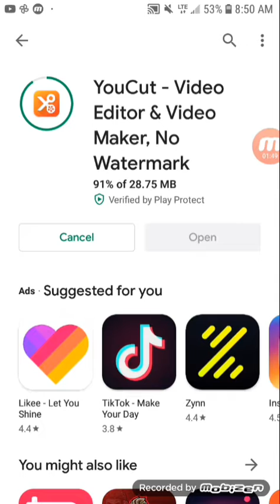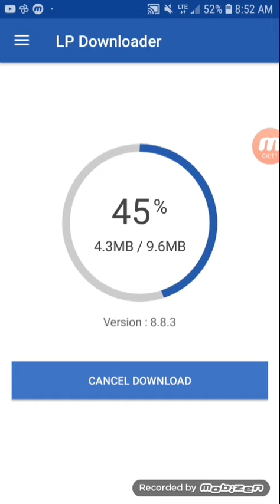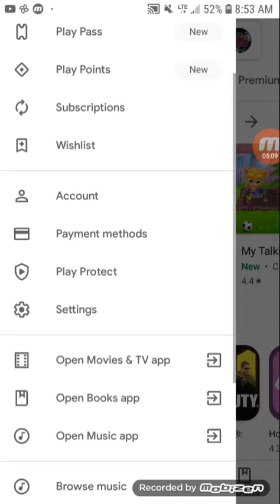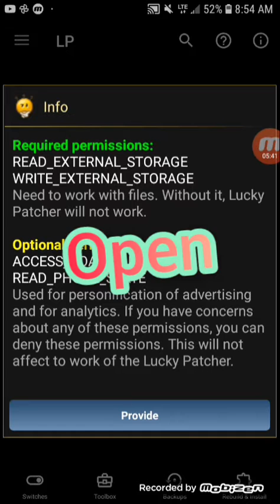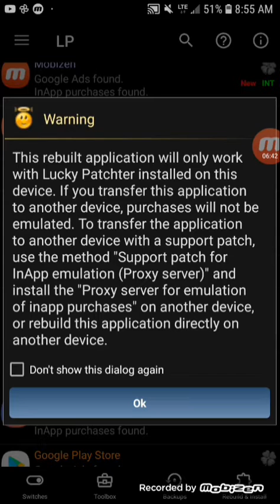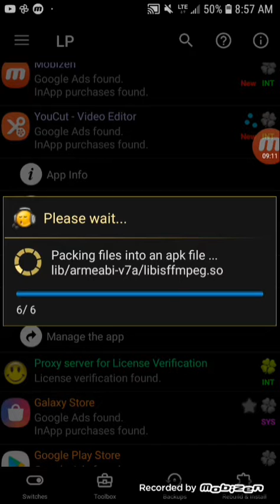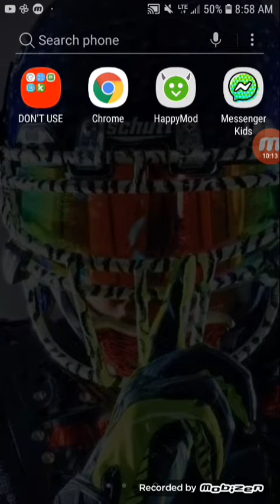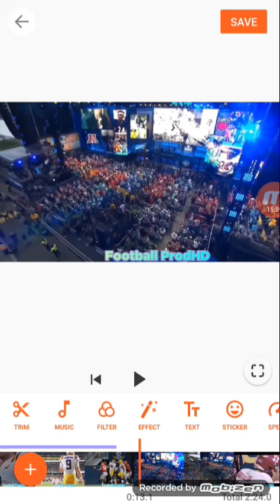How I edit my videos and get all of the features for FREE!